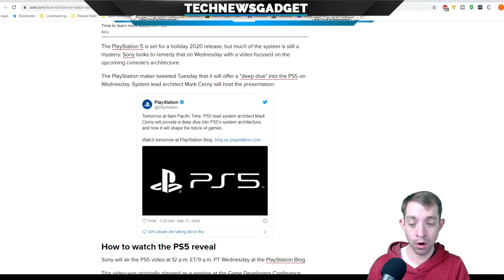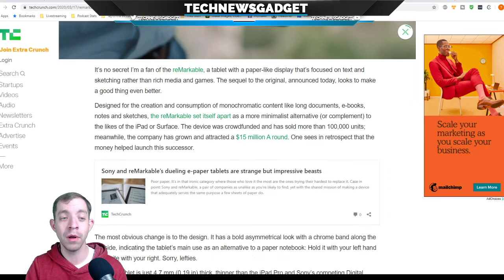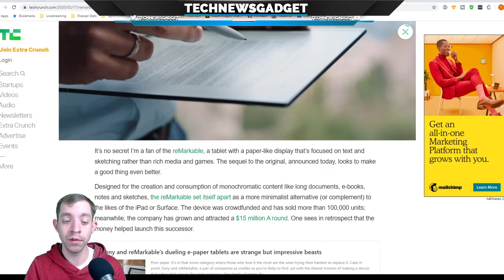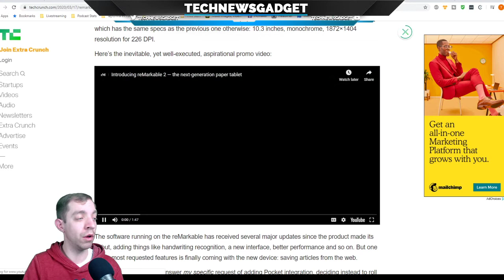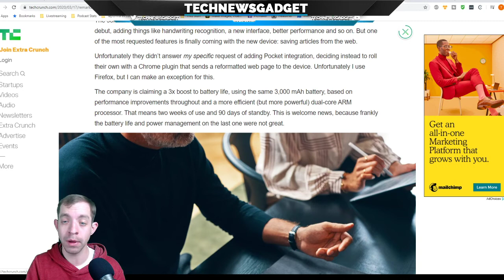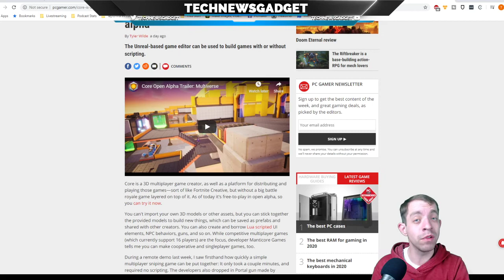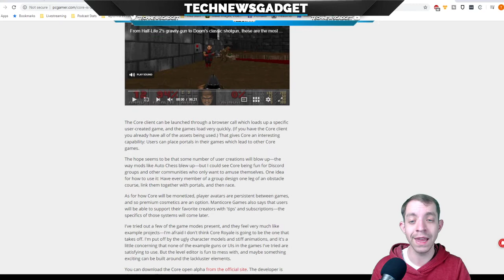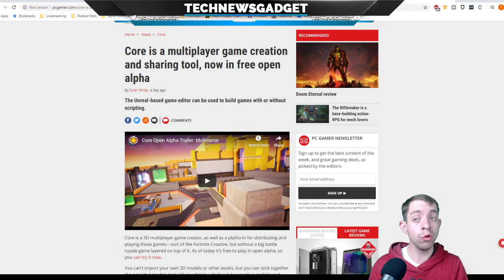Global Game Delays | Latest In Tech News #213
Sub for DAILY uploads & punch the 🔔 to be notified!